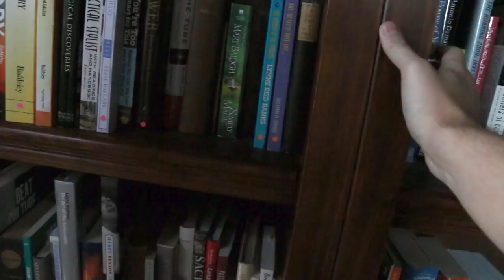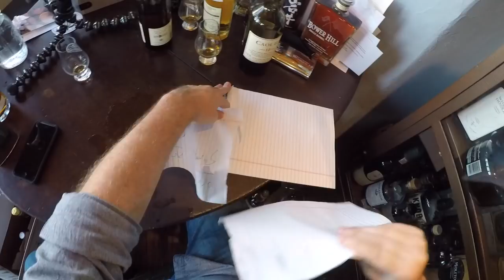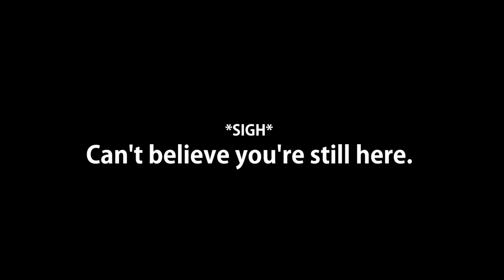How We Shoot Whiskey Reviews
Just skip this one... BLAH. With no time left on the clock, Rex and Daniel punt this weeks biscuit. You'll get a behind the scenes look at how we shoot whiskey reviews for the Whiskey Vault.
Also, we finally answer the question - is it possible to polish a turd?